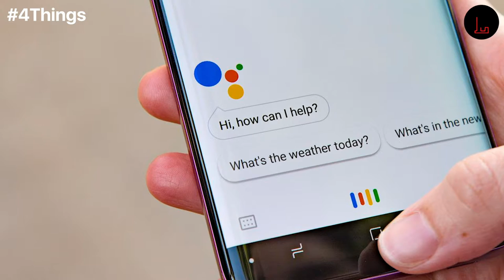4 Things to Know For April 23: News that Entrepreneurs Can Use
Our Features Writer, Bhavya Kaushal gives a sneak peek into the important tech news for entrepreneurs this week. Technology Backfires in Apple’s Case & Flipkart Launches ‘Green Datacenter’